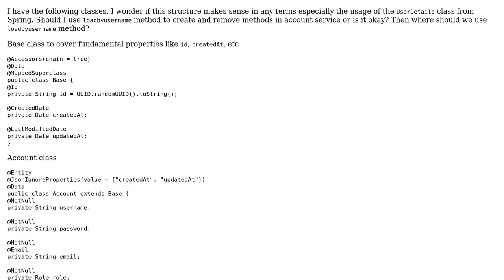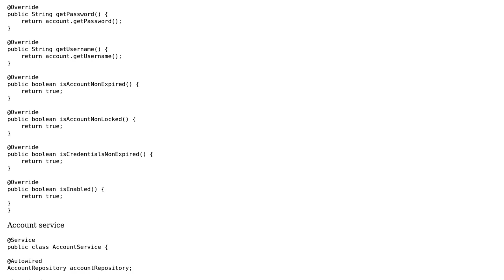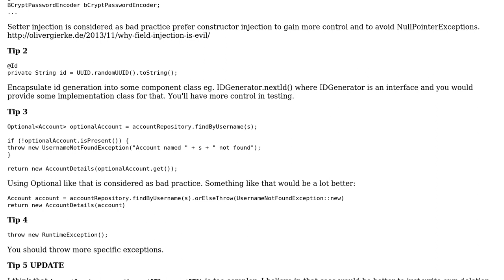Code Review: Spring boot loadbyusername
With thanks & praise to God, and with thanks to the many people who have made this project possible! | Content (except music & images) licensed under CC BY-SA | Music | Images & others | With thanks to user Peilonrayz user lukascode user John Spring and the Stack Exchange Network Trademarks are property of their respective owners. You are responsible for your own actions.